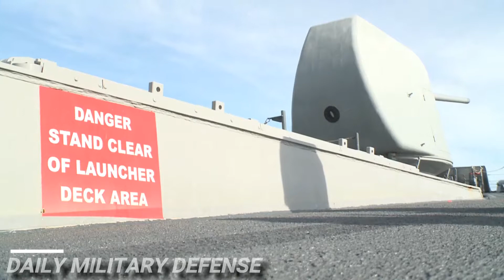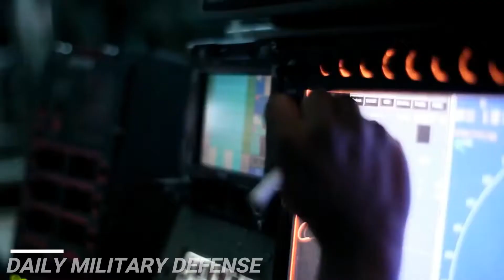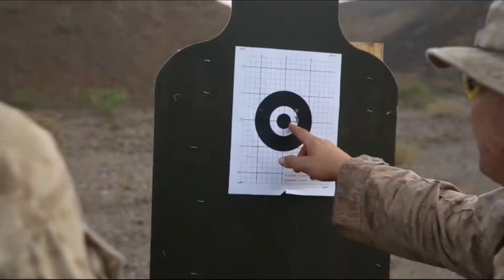Why America's Army Losing Power When War of The Enemy Begins? |OPINION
Most Americans rightly believe that the U.S. military is the best and most formidable in the world.  If that is correct, why, since the end of World War II, has the United States lost every war it started and failed every time it used force without just cause? Indeed, if the U.S. military was a sports team, it would land in the bottom divisions.

History makes this case. Fortunately, the United States prevailed in the Cold War and the threat of nuclear annihilation. George H.W. Bush was masterful in the first Gulf War in 1991 and managing the collapse of the Soviet Union. But his predecessors and successors were not as successful.